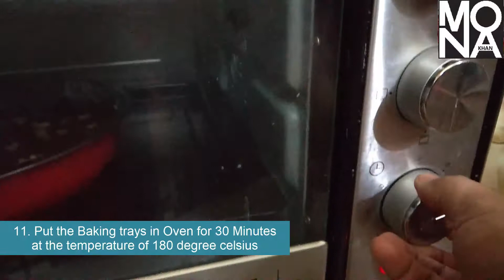Best way to make Delicious Brownie (Step by Step) - Mona Khan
You are totally allowed to ask me any type of question regarding any type of food recipe or problems related food.
Thanks for the support, your thoughtfulness and for joining us on the lovely occasion. You are very special